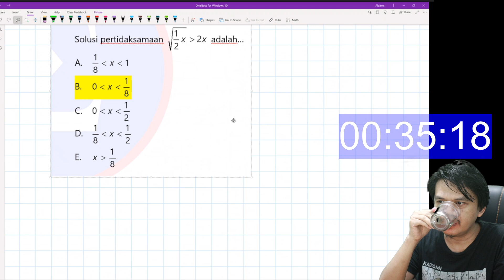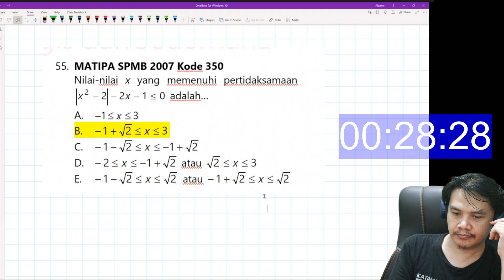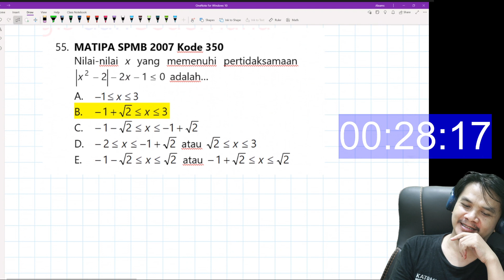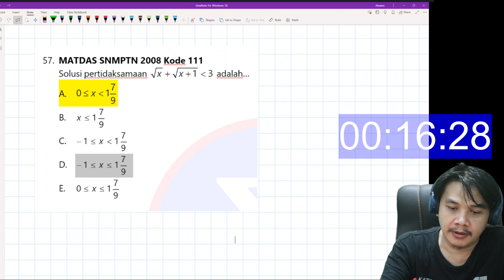Ambis UTBK 2022. Pertaksamaan II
Topik video kali ini adalah tentang pertidaksamaan.

Bagaimana menggunakan video ini sebaik-bainya?
Untuk setiap soal yang akan dibahas anda tahan diri anda untuk tidak menonton dulu. Anda coba sedapatnya sampai anda selesai atau sampai anda mentok.

Kalau anda selesai anda bisa kemudian menyetel videonya sampai selesai dan membandingkan hasil pendekatan anda dan hasil pendekatan pada video.

Jika anda stuck anda bisa stel videonya jangan sampai selesai, tapi sampai anda mendapat ide baru untuk melanjutkan soal tersebut. Terus lakukan seperti itu.